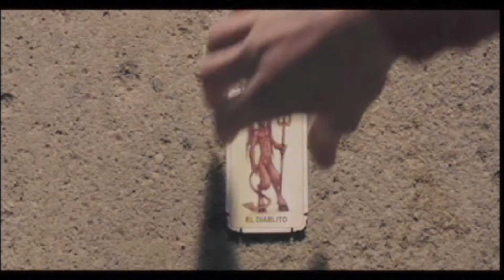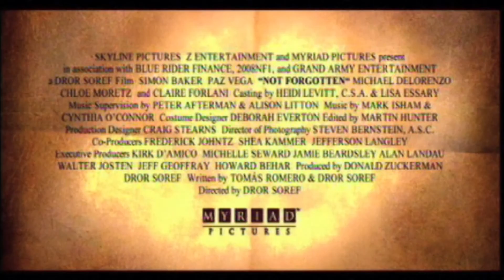Czas Odkupienia - Not Forgotten (2009) Trailer